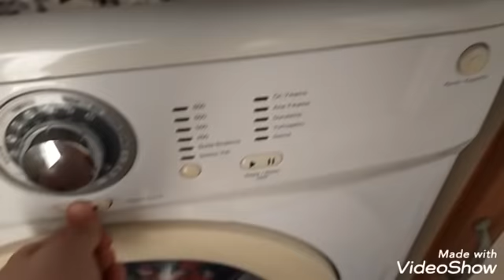YENİ EVİMİZE YENİ PERDE‼️STORMU OLSUN ZEBRAMI⁉️YADA NORMAL PERDEMİ⁉️HANGİSİ DAHA KULLANIŞLI ⁉️